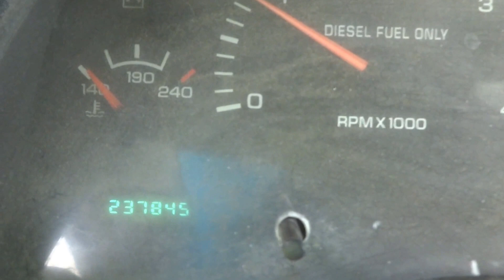Dodge Ram 3500 Flatbed with Crane